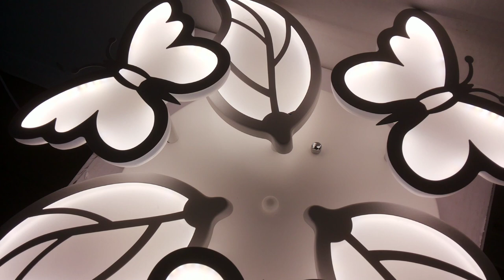МОДНАЯ ЛЮСТРА С ДИММЕРОМ БАБОЧКИ! ИДЕАЛЬНО В ДЕТСКУЮ!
белый 60x60x12cm 2.5kg LED120W 18-20кв.м 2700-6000К 350-6500lm Ra95 AC220V пульт д\у
как светит люстра светильник обзор красивой светодиодной led люстры и все режимы работы

гусь-хрустальный ул.рудницкая 3 стекольный рынок работает ежедневно без выходных и праздничных дней,торговля в розницу по оптовым ценам